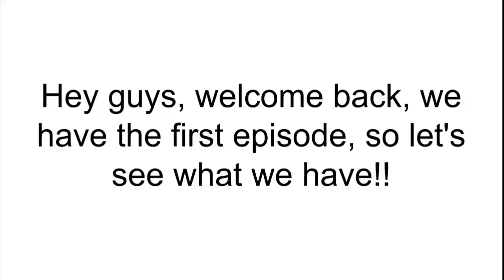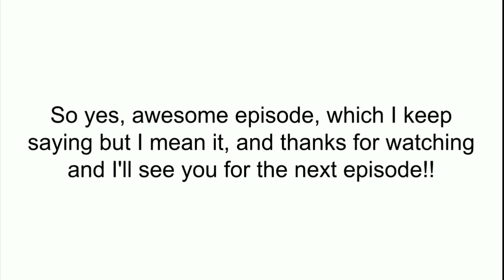Spongebob Season 1 Review: Naughty Nautical Neighbors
Another day in Bikini Bottom, where Spongebob and Patrick are actually helpful for Squidward!!